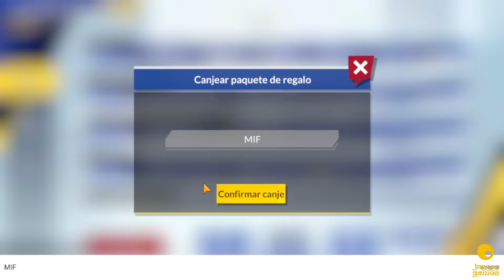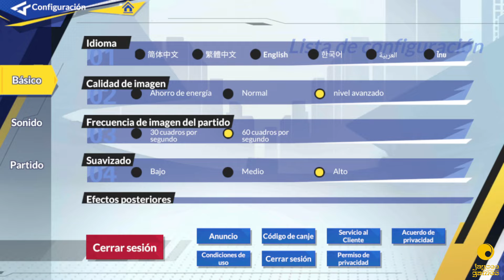⚽10 TIRADAS GRATIS! GIFTCODE - CAPTAIN TSUBASA ACE ⚽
Captain Tsubasa: ACE es un juego de fútbol, con licencia oficial de Captain Tsubasa que nos permitirá vivir emocionantes partidos junto a los personajes de este conocido anime. Basado en el popular videojuego Rise of New Champions, en esta ocasión dispondremos de un título totalmente adaptado a dispositivos Android que nos permitirá completar trepidantes jugadas de mérito.

En Captain Tsubasa: ACE nos encontraremos con los principales protagonistas del anime y disfrutaremos de un sistema de control avanzado que supone uno de los puntos novedosos del título. Tras seleccionar a los integrantes de nuestro equipo, ya estaremos listos para que el árbitro determine el pitido inicial. A partir de aquí, tocaremos sobre el joystick direccional para mover a nuestros peloteros a la par que combinamos movimientos pulsando sobre los botones de acción.

Gracias por el constante apoyo! Un abrazo y propicios días!